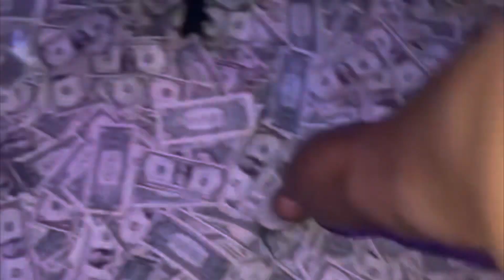Last Night Was A Blur (would you watch my movie if I made it 😂) Blew $100,000 in one night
Party party party blew $100,000 in one night